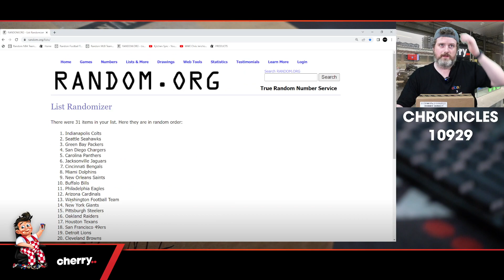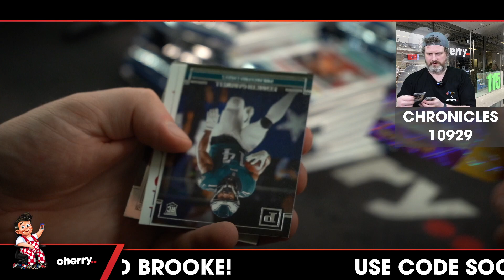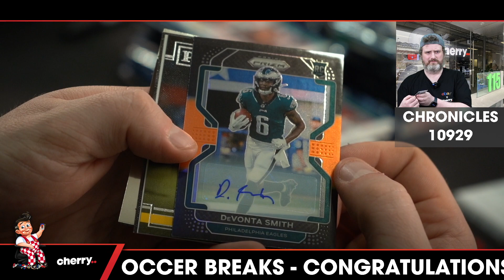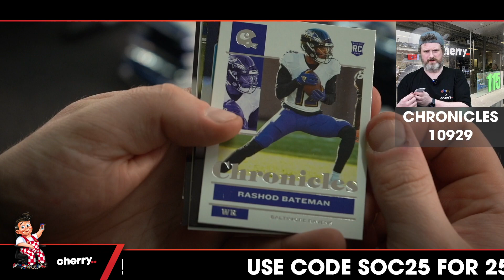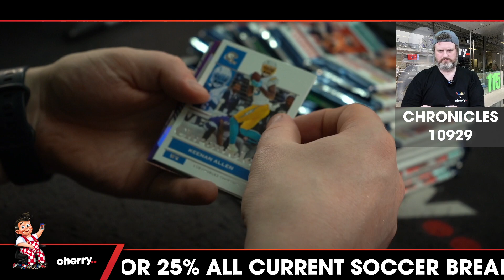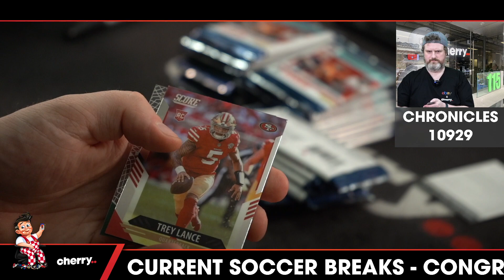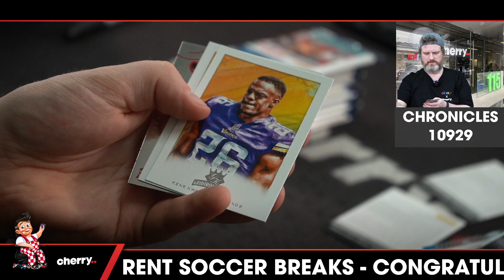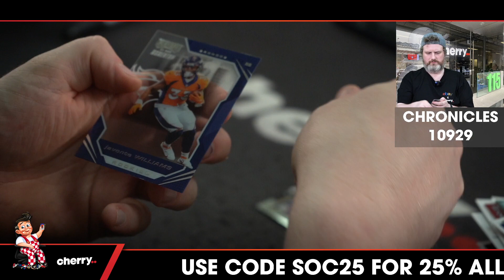2021 Chronicles Football 12-Box Case Break #10929 (PATRIOTS GIVEAWAY) - Team Based - Oct 31 (5pm)